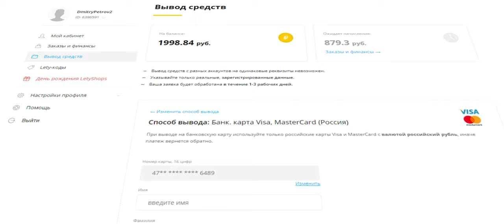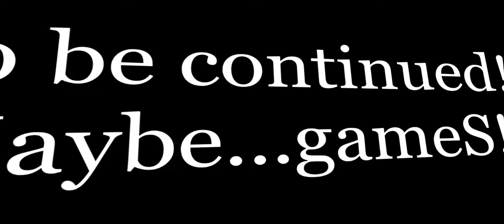Подставка для ноутбука ICE COOREL. Чё примерка к ноутбуку MSI GF63 9SCSR-1600XRU!)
Вертикальная охлаждающая подставка для ноутбука ICE COOREL ( IceCOOREL ), алюминиевый одинарный настольный держатель, регулируемая док-станция для ноутбука, MacBook, MSI, Xiaomi, Dell, HP и др.
Характеристика: материал: алюминиевый сплав, силикон; цвет: серебристый, черный, серый; размеры:150*93*66 мм; ширина регулируется: 0-41 мм; вес продукта: 317 г/шт.; совместимость с: 10-17,3" ноутбуками.

0:00 Введение
1:01 Реклама
1:17 Распаковка и демонстрация
2:19 Примерка к ноутбуку MSI GF63
3:59 Заключение